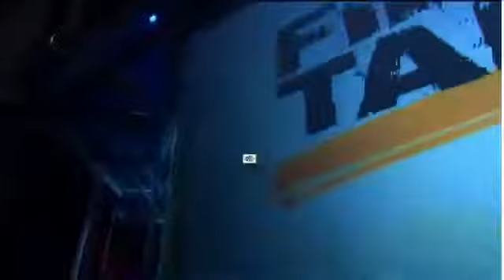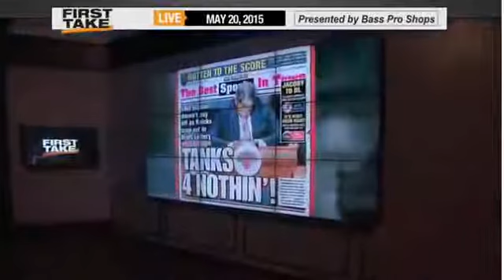ESPN First Take New York Knicks Fall To 4th Pick Overall in 2015 NBA Draft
First Take is an American morning sports talk program on ESPN2 and ESPN2HD. Two back-to-back two-hour episodes air each weekday from Monday through .

NBA Draft Lottery (Full) Lakers pick 2nd!!! New York Knicks has the 4th pick. T-wolves won the lottery with the first pick. Facebook - Facebook .

Knicks general manager Steve Mills reacts to his downtrodden franchise getting a little bit of more .

NBA Draft Lottery (Full) Lakers pick 2nd!!! New York Knicks has the 4th pick. T-wolves won the lottery with the first pick. Facebook - Facebook . Now Today .